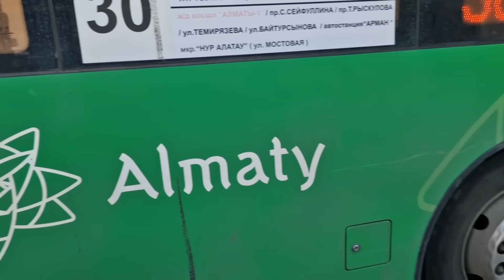🇰🇿 NEÇƏ ildi ilik kəz yedim bu vaxtını😉 dəhşət fırtına oldu• Kənddən gələn hədiyələr